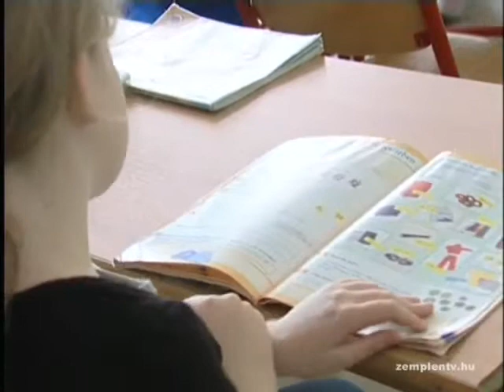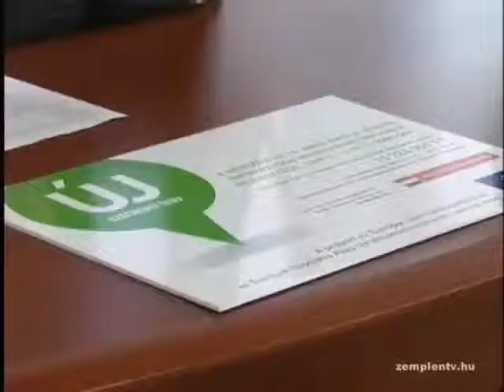Véget ért a Hegyközi Általános Iskola-Óvoda informatikai infrastruktúrájának fejlesztése